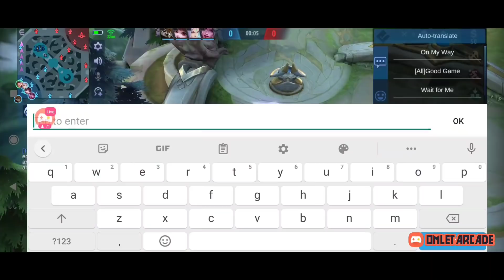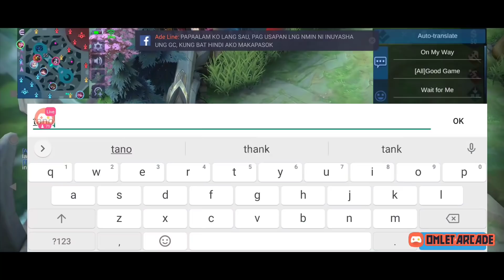MARAMI AKONG NAPAHANGA DAHIL SA TOP GLOBAL KO🔥| MAY NAKALABAN AKONG MALAKAS MAG PHARSA - MLBB